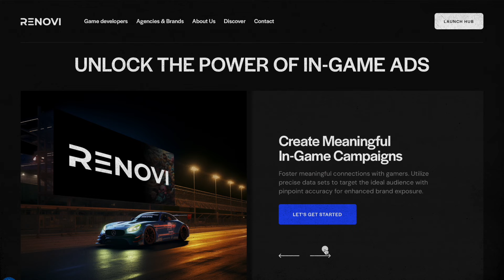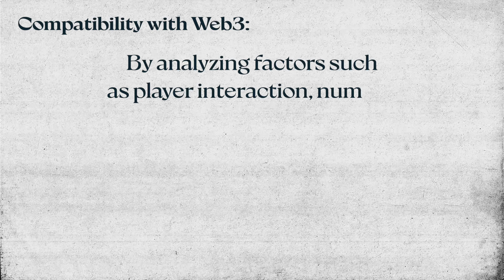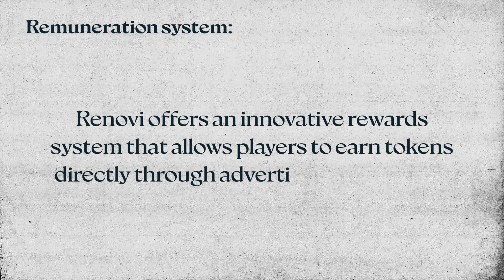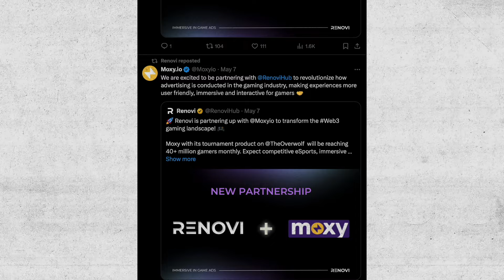Immersive In-Game Ads with Renovi!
Renovi is a project that aims to change the approach to monetization in Web2 and Web3 games by introducing immersive in-game advertising. Rather than disrupting gameplay, as normal advertising does, Renovi offers easy integration of advertising into gameplay, opening up new revenue streams for independent developers and small companies while preserving gameplay integrity. Based on the initial concept of the project as a gaming studio and NFT marketplace for the metauniverse, the company expanded its horizons by focusing on the development of immersive solutions for in-game advertising.
By creating an innovative approach to monetization in the gaming industry, Renovi allows brands to interact unobtrusively with their audiences, integrating their resources into games via a special software platform and SDK. Using Web3 and Wallet Analytics, Renovi accurately determines the preferences and behavior of players, allowing you to create a personalized advertising experience. In addition, the company introduces an innovative rewards system that allows gamers to earn tokens for participating in advertising campaigns, strengthening the mutually beneficial relationship between advertisers and players.

The author is not responsible for the material mentioned in the video and is not liable for any loss or damage related to any products or services mentioned on the channel. Investing - Risk. Always think things through for yourself.